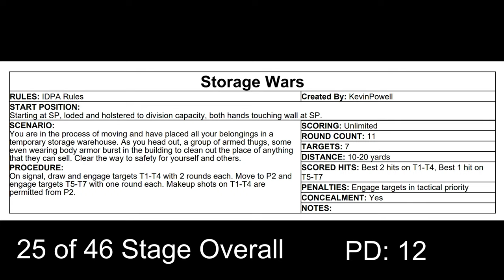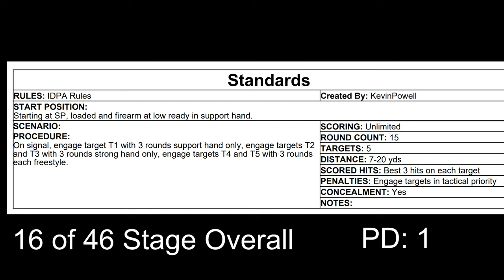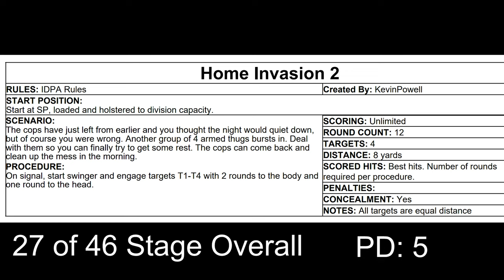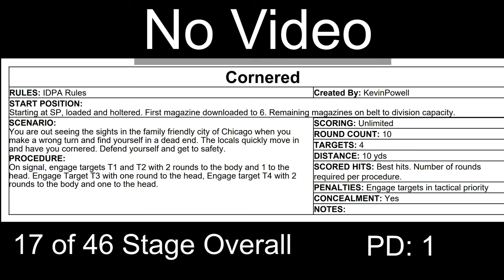IDPA Competition - OnPoint Range - June 20 2023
Another awesome indoor match at OnPoint! Very challenging with the swinging targets. Afterward it really made me focus on training on strategies for being successful with them.

1st place SSP/MM
23 out of 46 Overall